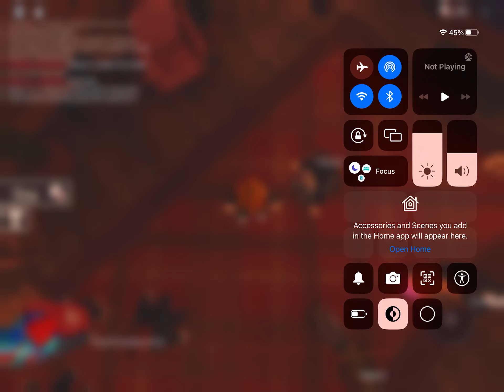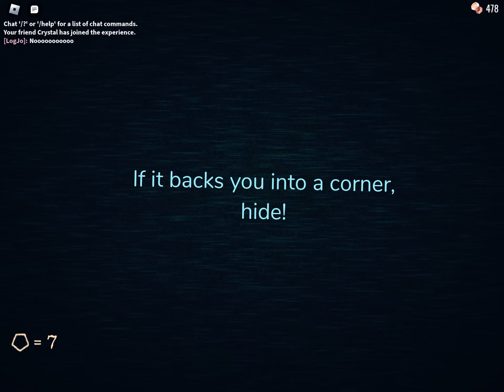Playing DOORS Try to beat Figure[But playing with my other classmate friend]